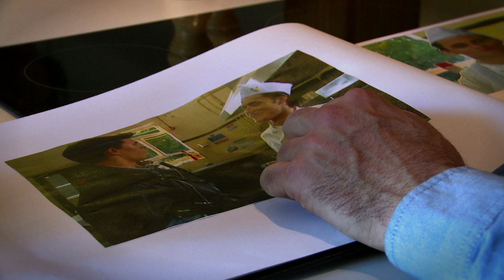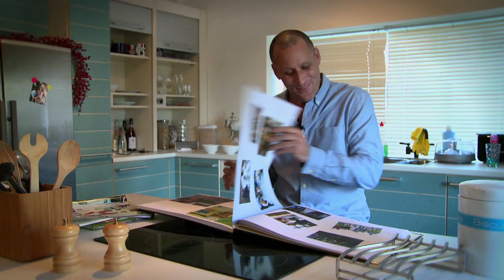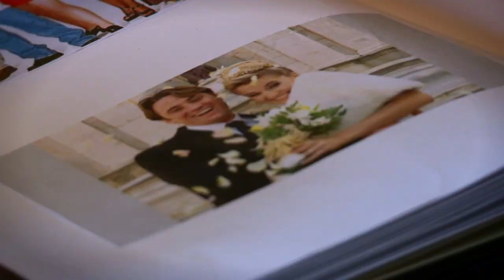18 years of Hollyoaks with Nick Pickard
To celebrate 18 years of Hollyoaks, Nick Pickard (Tony Hutchinson), who is an original cast member, takes us through his book of memorable 'Oaks moments...

Have a look behind the scenes on Instagram: search 'HollyoaksOfficial'